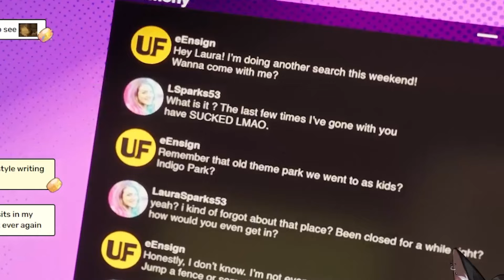*NEW* TERRIFYING MASCOT HORROR GAME | INDIGO PARK CH 1 (FULL PLAYTHROUGH)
Indigo Park is the NEW SCARIEST MASCOT HORROR GAME! See me as I explore an abandoned theme park and survive these TERRIFYING CREATURES!

Editor: editorLeros

What is Indigo Park?